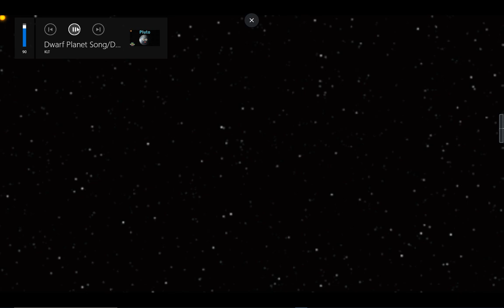Pluto (Dwarf Planet)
My name is Pluto
An ex-planet of the solar system
I’ve been demoted to dwarf planet status
So please listen

I used to be the ninth planet in our Solar System
But didn’t meet the 3 criteria the (IAU) had written

1. a planet must be in orbit around our sun
2. Has the mass to assume hydrostatic equilibrium
3. It has cleared the neighborhood around its orbit

And that is the reason that I am now a dwarf planet son

So please listen

I was discovered in 1930 by Clyde Tombaugh
He worked as an astronomer
from Lowell Observatory in Arizona

I was named Pluto by an 11-year-old girl
named Venetia Burney
Pluto was the Roman god of the underworld

Astronomers recently found I’m the biggest Dwarf planet around
736.3 is my radius and I am brown

So please listen

Maybe the I.A.U.
will reverse my status to a planet
but for now, I’m happy being a
a dwarf planet so there you have it